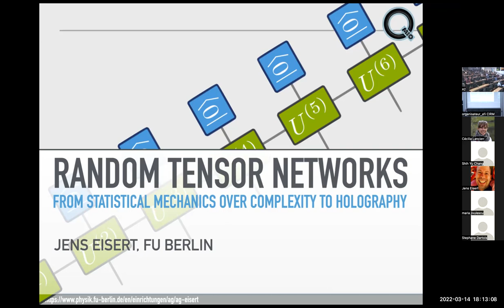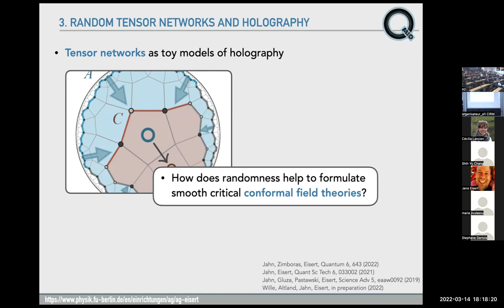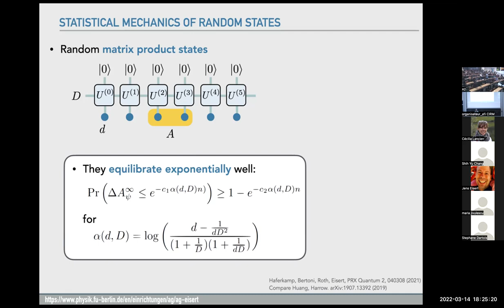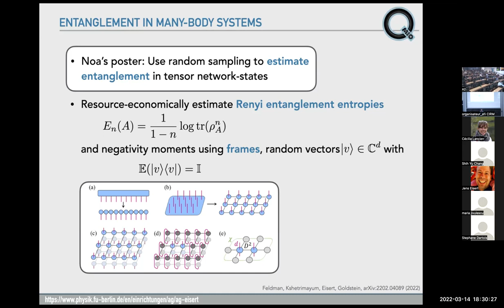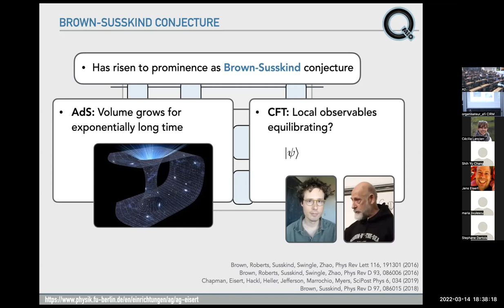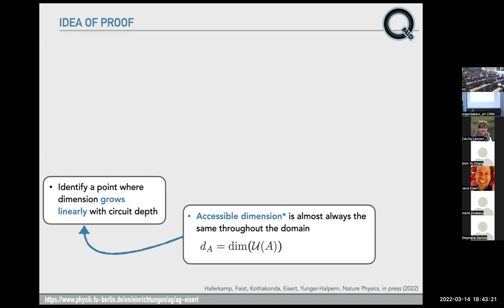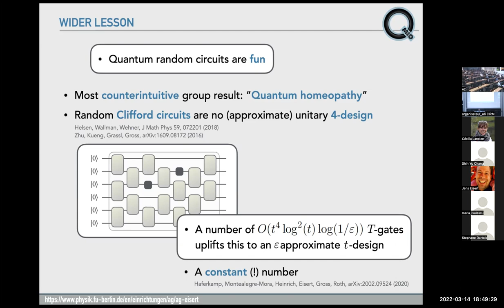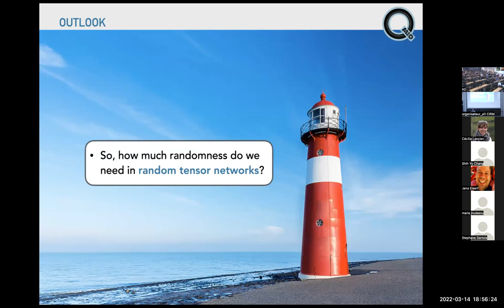Random tensor networks: From statistical mechanics over complexity to holography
This is a recording of a talk held at "Random Tensors at CIRM" on March 14, 2022.